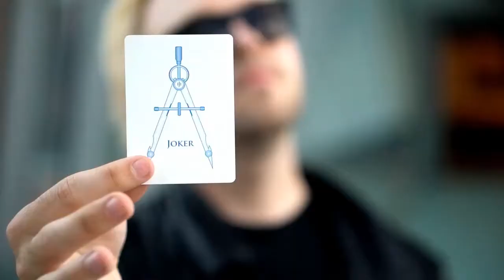Architect Playing Cards at AlbericoMagic.com